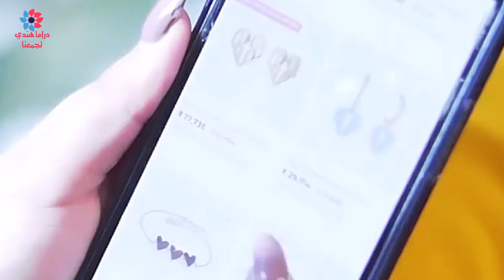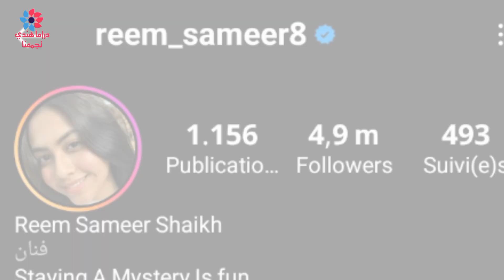جميع معلومات عن بطلة مسلسل لأجلك مهما كان 😍حقائق عن ريم شيخ ستسمعها لأول مرة 🤭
ريم شيخ الممثلة الهندية التي خطفت قلوب مشاهدين لمسلسل هندي لأجلك مهما كان.
 طالب العديد منكم بمعلومات تفصيلية حول هذه الممثلة المتميزة.
في هذا الموضوع سوف نشارك معكم جميع المعلومات الممكنة عن هذه الممثلة الجميلة
يتم تحديث هذه المعلومات بشكل دائم عند الإعلان عن أي معلومات جديدة حول هذه الممثلة...لهذا نرجو منكم التحقق من الموضوع بشكل دوري.
مقدمة فيديو 00:00
البطاقة الشخصية ومعلومات خاصة عن ريم شيخ 00:21
برج ريم شيخ  00:54
مواصفاتها الجسدية 01:31
هوايتها وأشياء تحبها ريم شيخ 01:47
الممثلات المفضلات لريم شيخ 02:06
ثروة ريم شيخ 02:32
بعض الحقائق عن ريم سمير شيخ 02:36
مسلسلات ريم شيخ 03:51
قصة المسلسل الهندي Neer Bhare Tere Naina Devi 04:15
أفلام ريم شيخ 08:00
جوائزها و ترشيحات ريم شيخ 09:03
مواقع تواصل الإجتماعي لريم شيخ 09:33